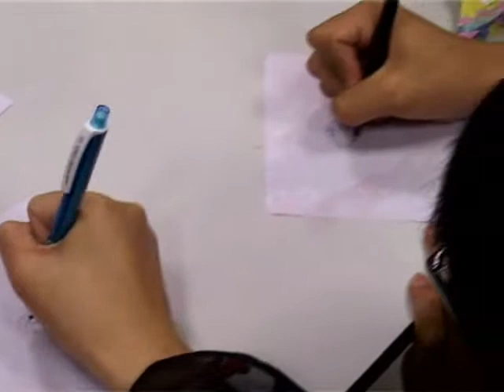Cultural Exchange Session 18 September 2013